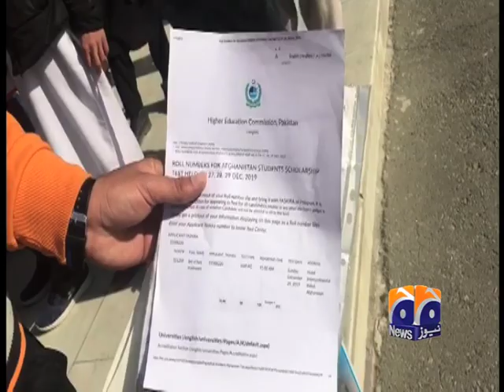Pakistan's Support to Afghan Students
Pakistan is offering full scholarships to around 1000 Afghan students every year. This year, over 16000 students applied for the scholarships. This special report by Nadia Saboohi briefly explains the process while the Pakistan Ambassador to Afghanistan shares how Pakistan is supporting in the development and progress of Afghanistan.